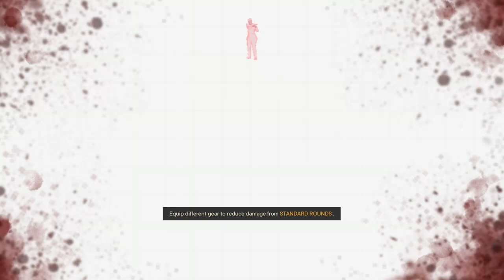farcry6 harpoon mission el este el tigre